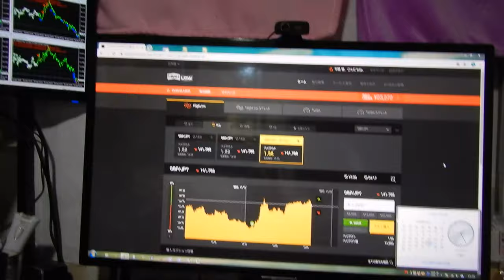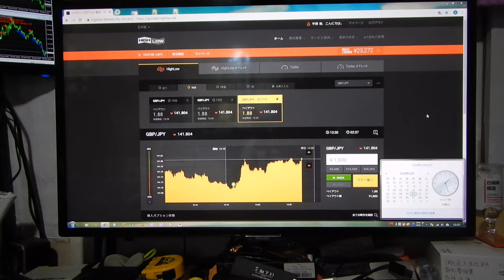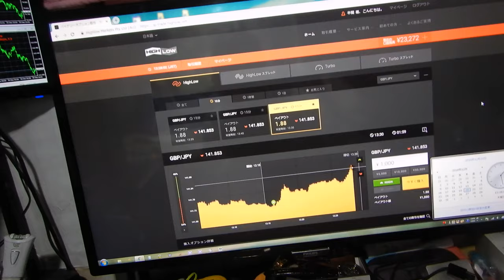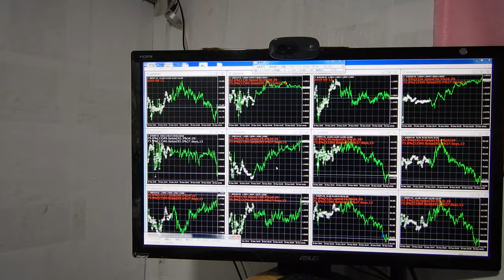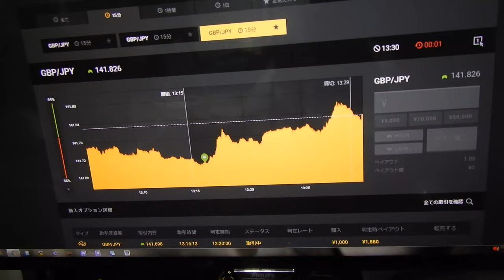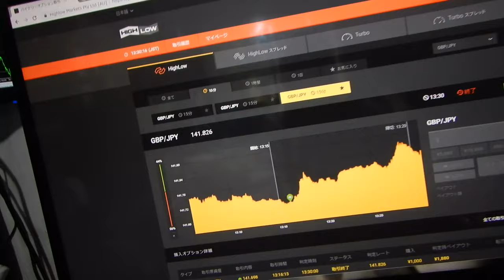人工知能の投資技術財産により無限に株やＦＸで稼げるため、世界１の億万長者の半間巌先生になりました